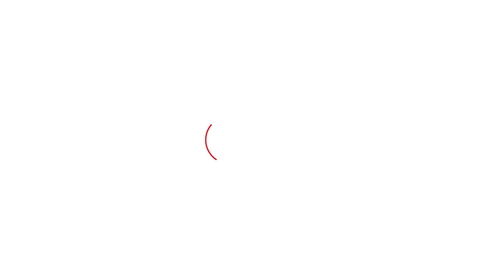Shivpuri से Congress की टिकट पर चुनाव लड़ रहे KP Singh का बड़ा बयान, बोले, मुझे भरोसा नहीं है!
MP Election 2023: Shivpuri विधानसभा सीट को लेकर कांग्रेस में युद्ध चल रहा है.कांग्रेस ने यहां से पिछोर विधायक KP Singh को अपना उम्मीदवार बनाया है.लेकिन Kolaras विधायक Virendra Raghuvanshi भी शिवपुरी से टिकट की दावेदारी कर रहे हैं.